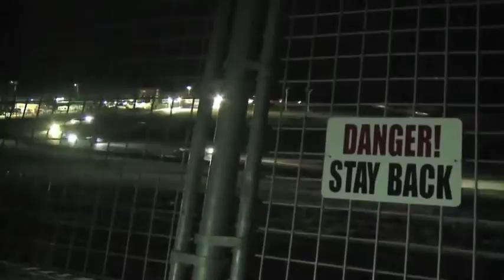Why Does Mazda Race Mazda USA